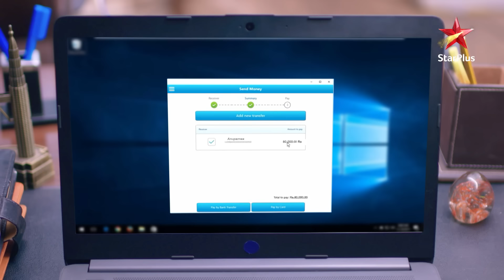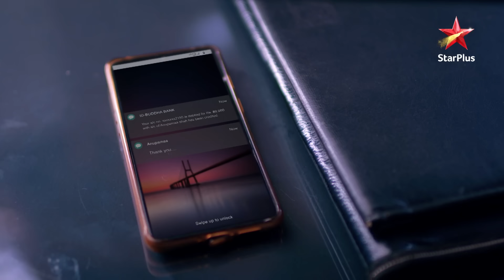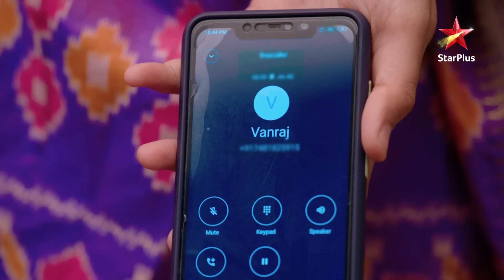Anupama | अनुपमा | Episode 127 | Kavya ne Shah house mein kiya hungama!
Show Name : Anupama | अनुपमा | Episode 127 | Kavya ne Shah house mein kiya hungama!